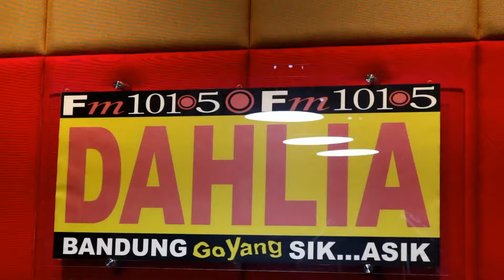NOVITA DEWI - CINTA PURA-PURA (LIVE INTERVIEW & SINGING DI RADIO DAHLIA FM BANDUNG))